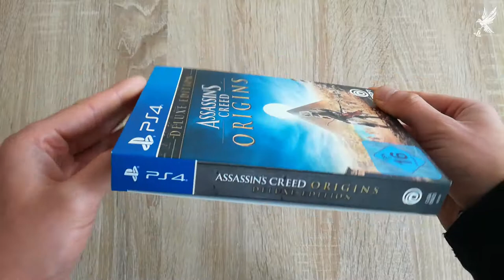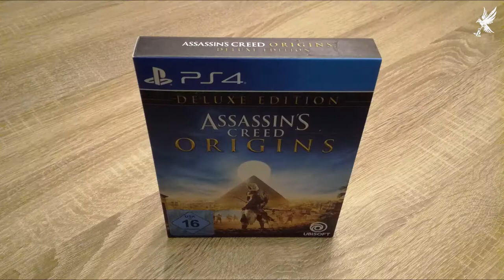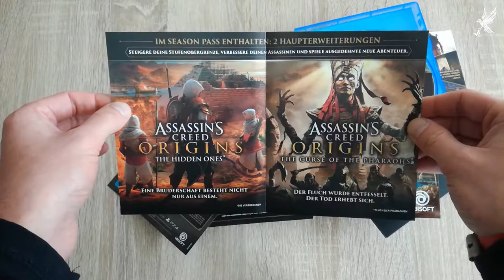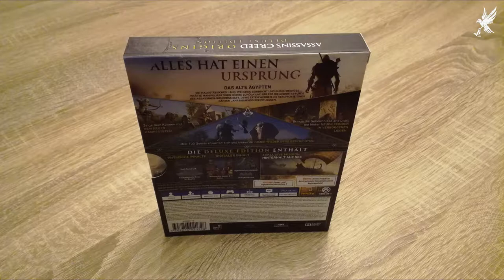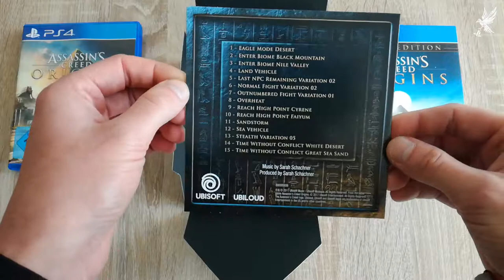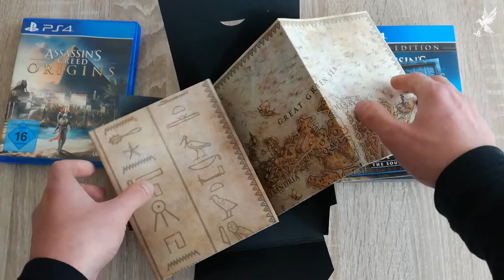Assassin's Creed Origins ★ Deluxe Edition Unboxing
Das alte Ägypten, der wohl geheimnisvollste Ort der Geschichte und eine Epoche, die das Antlitz der Welt verändern sollte. Der Spieler entdeckt die Geheimnisse hinter den Pyramiden, den vergessenen Mythen, den letzten Pharaonen. Er erfährt die Ursprungsgeschichte der Assassinen-Bruderschaft, geschrieben in längst verschollenen Hieroglyphen.

In den letzten vier Jahren hat das Team, das sich auch für das hochgelobte Assassin’s Creed 4 Black Flag verantwortlich zeichnet, an einem Neustart der Reihe gearbeitet. Der Spieler kämpft nun auf eine völlig neue Art und Weise und kann zwischen Fernkampf- und Nahkampf-Waffen nahtlos wechseln, um es so mit mehreren Gegnern gleichzeitig aufzunehmen.

Der Spieler wählt seine Assassinen-Fertigkeiten, während er das alte Ägypten erkundet und sich auf verschiedene Missionen begibt. Er erlebt packende Geschichten auf einer Reise, welche die Zivilisation verändern wird.